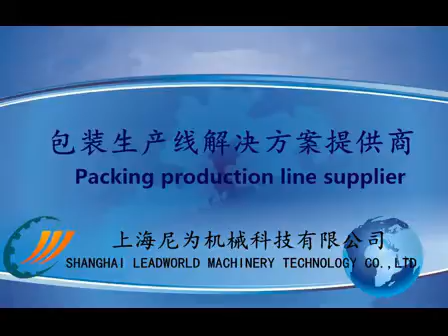Edible oil filling, capping, labeling line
Tony Zhao
Shanghai Leadworld Machinery Technology Co., Ltd.

If you have more questions on our product, please send us an inquiry for E-mail.
Commonly, you will get reply in 24 hours. Thank you.